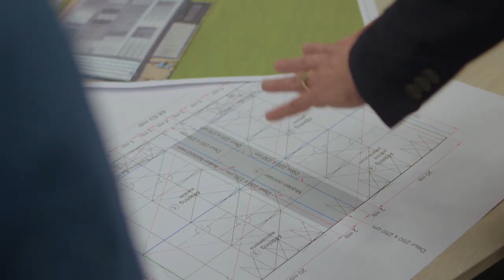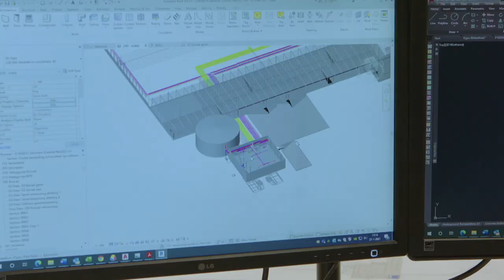De modernste kas ter wereld | How Do They Do It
Meer zien van How Do They Do It? Bekijk het hele seizoen op discovery+